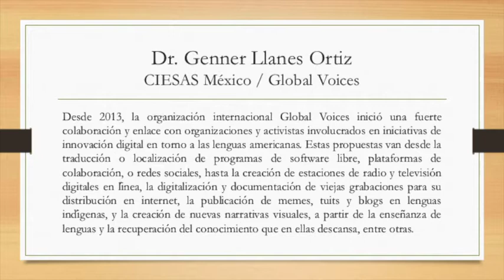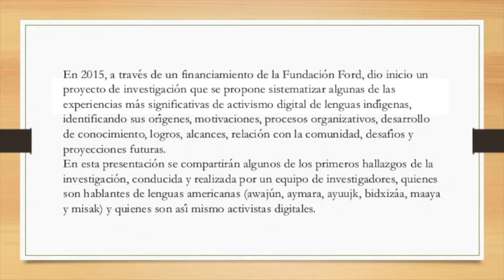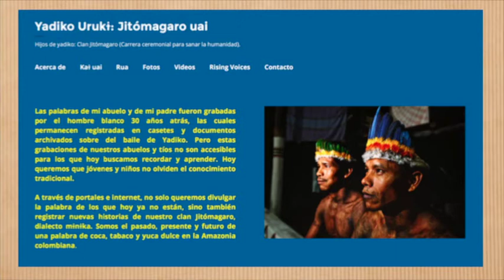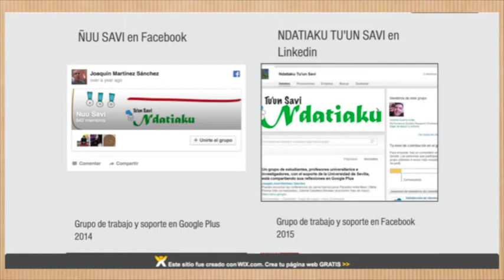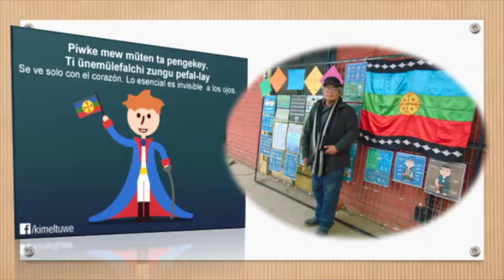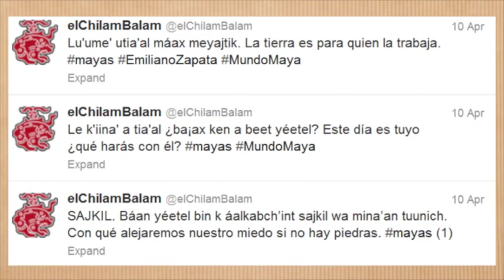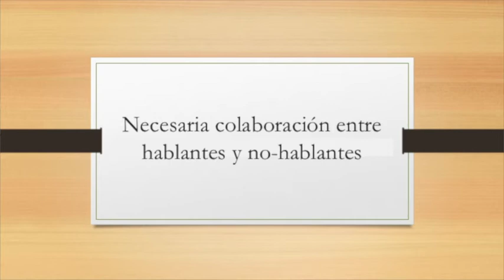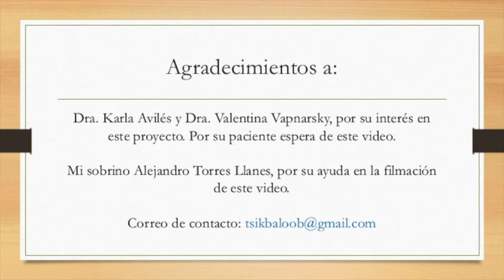Activismo Digital de Lenguas Indígenas Discusión y Avances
Video con el que el investigador maya Genner Llanes Ortiz (CIESAS/Global Voices) participó, de manera virtual, en la Jornada de Estudios Internacionales (Journée d'étude internationale) FABRIQ'AM (ANR, LESC & MONDESAM)

La jornada llevó por nombre "Del Hip Hop al WhatsApp: Formas Novedosas de Comunicación entre los pueblos amerindios" y se llevó a cabo el 31 de marzo de 2016, en las instalaciones de l'Ecole des Hautes Études en Sciences Sociales (EHESS) en París, Francia